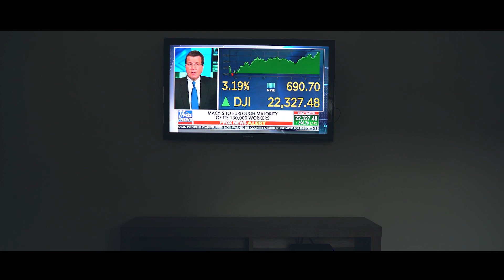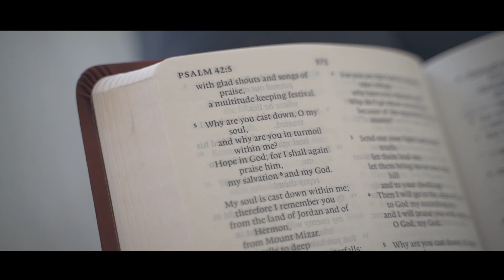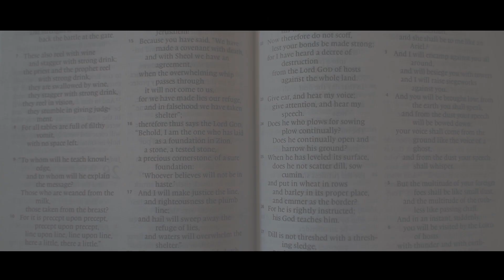Where to find hope during COVID-19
Something to remember or discover when trials and tragedy touch your life.